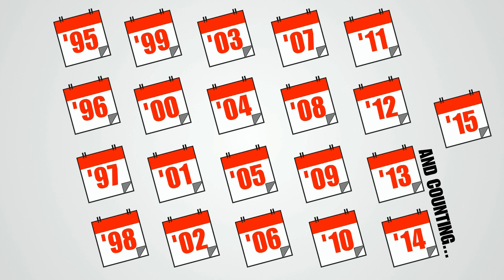"Better As One"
November is a month for unity at The View Church. We are BetterAsOne.